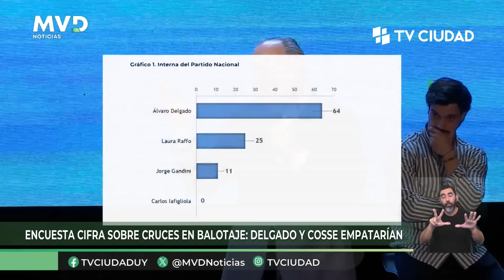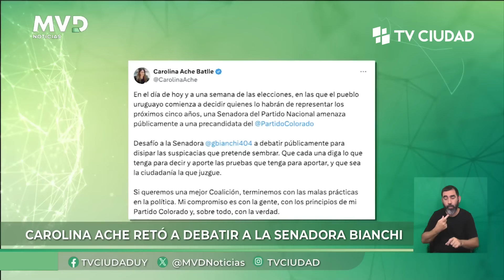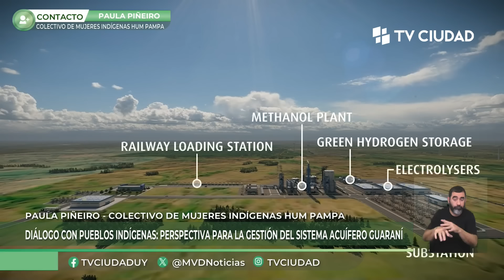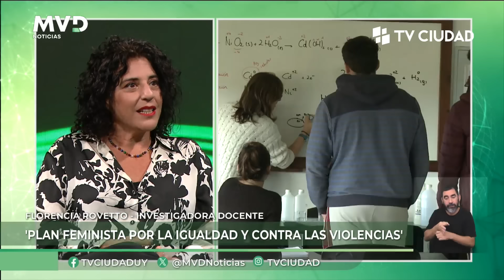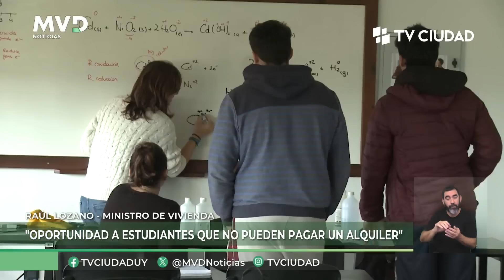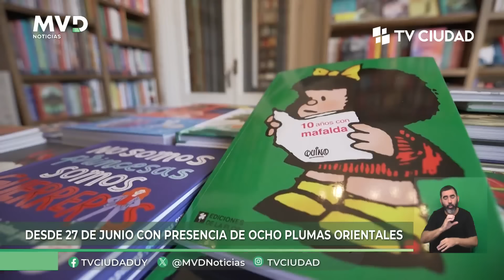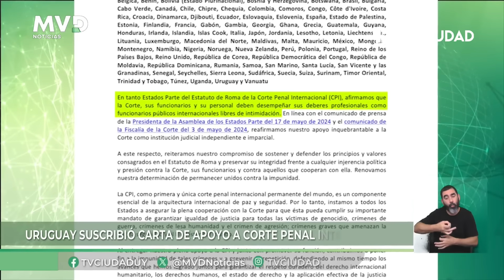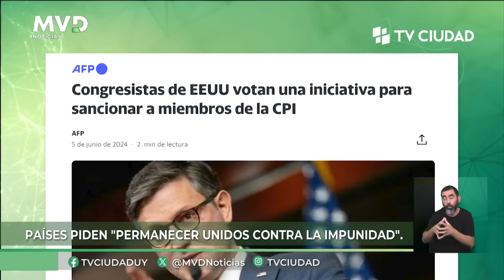MVD Noticias - Primera Edición 24/06/2024